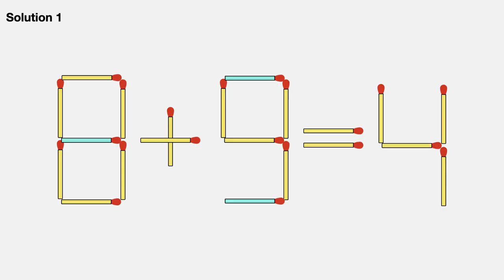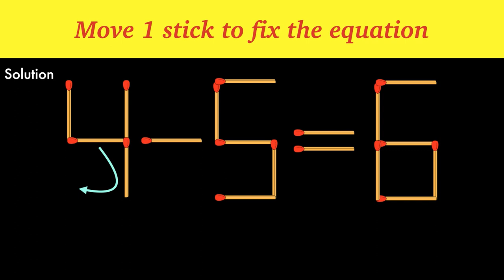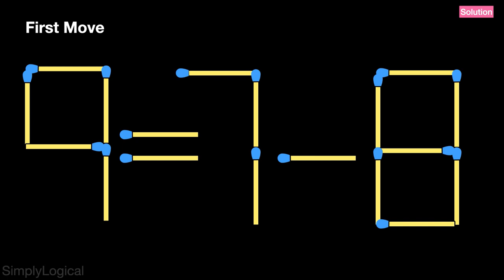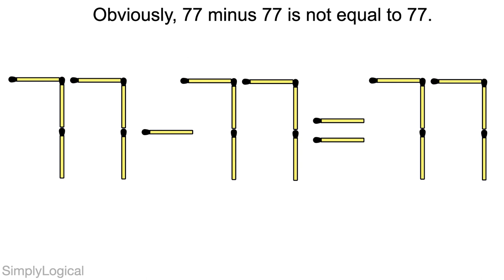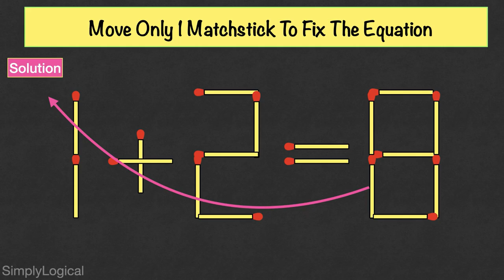Move Three Matchsticks To Make the Equation Correct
can you solve 5 matchstick puzzles presented in the video?